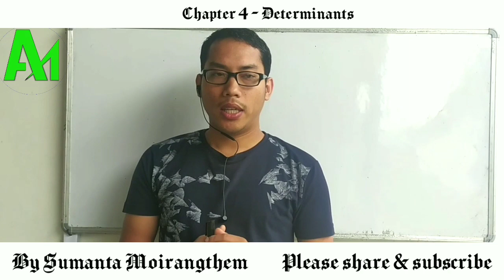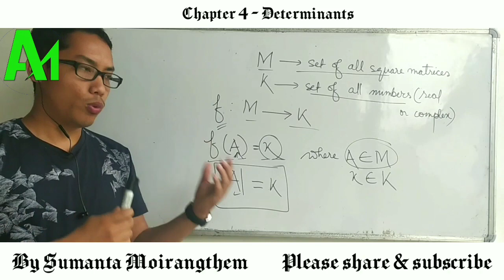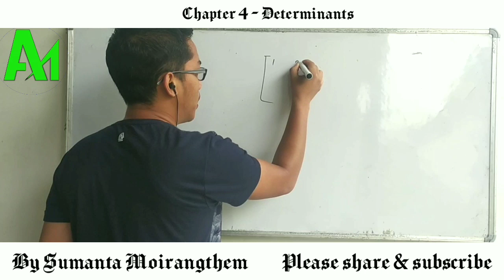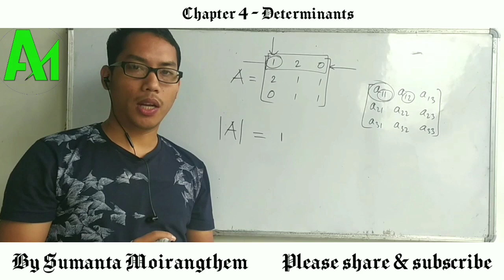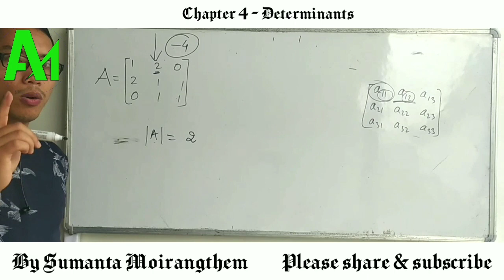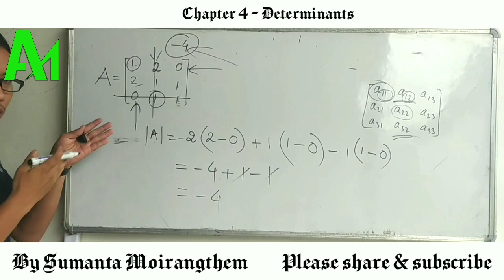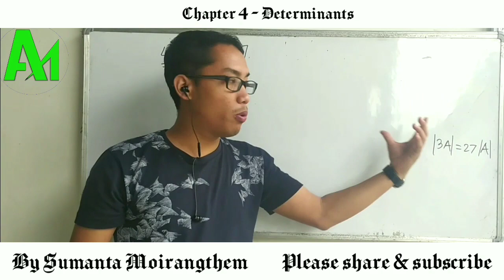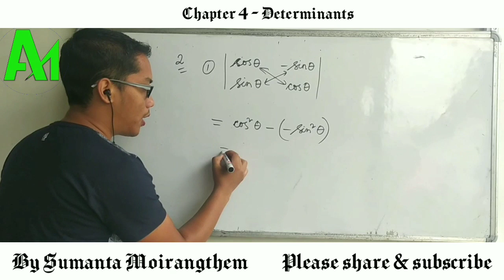Ex-4.1 (Theory & Q.2 , Q.4) ||Determinants (in Manipuri) || Class 12 || Part 1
Basic Foundation Course for class XII Mathematics.
Topic : Determinants part 1
Tutor : Sumanta Moirangthem